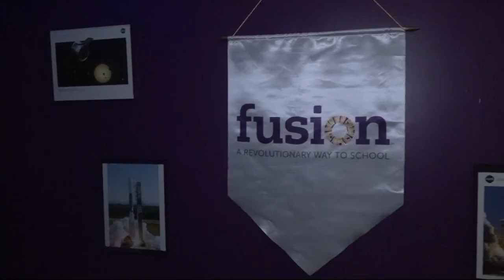Fusion Academy students speak with NASA space crew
NASA’s space crew from Expedition 65 joined a video call with students, sharing with them their goals as astronauts, offering advice and answering questions.